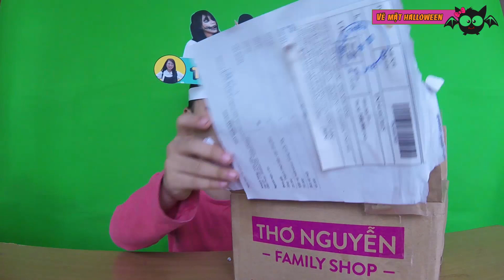♡ MUA ĐỒ HALLOWEEN CỦA CHỊ THƠ NGUYỄN FAMILY SHOP ♡ TỰ TRANG ĐIỂM HALLOWEEN KINH DỊ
Sắp đến Halloween rồi tớ có đặt mua đồ chơi từ của hàng của chị Thơ Nguyễn family shop. Nhiều bạn mua quá nên tớ chỉ đặt được 2 món đồ đó là mặt nạ và bút vẽ mặt hóa trang thôi.

Các bạn xem video halloween của chị Thơ Nguyễn này "ĐI MUA ĐỒ CHƠI VÀ BÁNH KẸO VỚI CHỊ THƠ NGUYỄN"